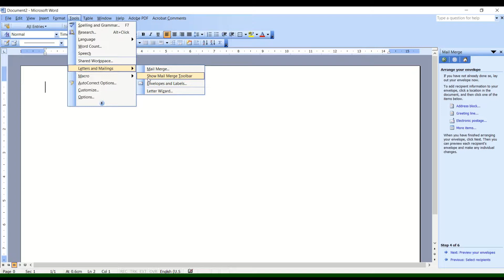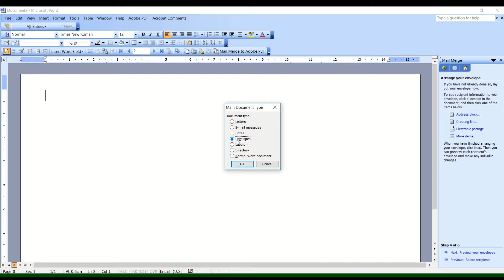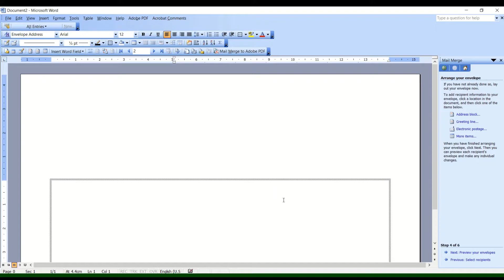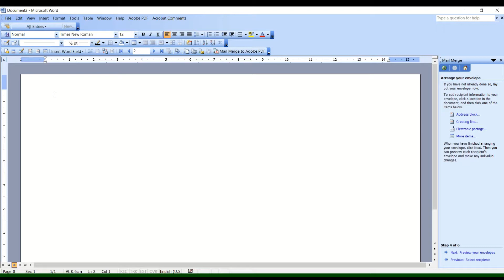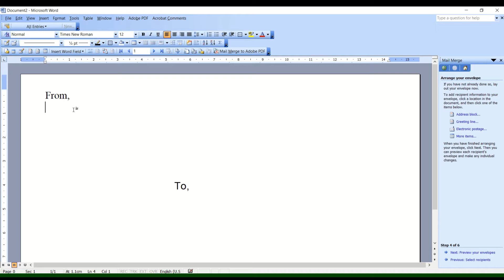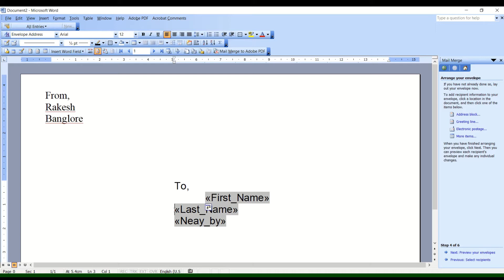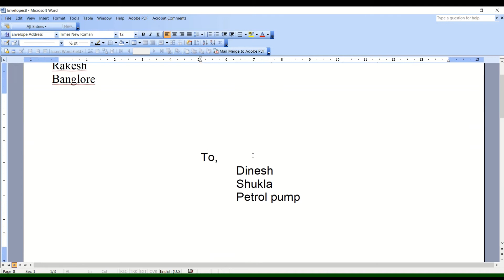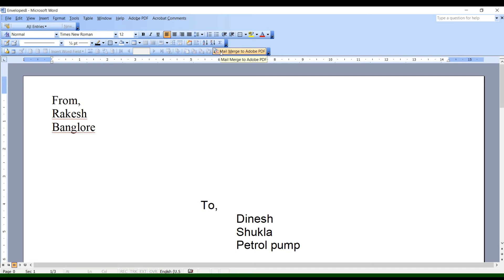Learn MS Word Part 17 - Mail Merge Toolbar